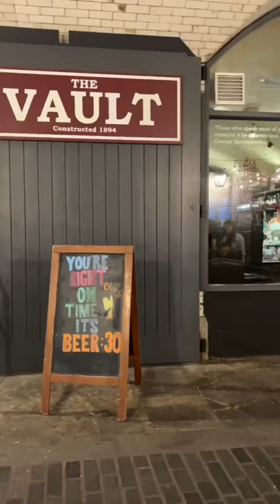London’s Greenwich Park - Find Me in London Vlog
Find Me in London, and todays remote work day is adventure to Greenwich Park. I hopped on the Uber boat at Tower Bridge and got off at Greenwich Pier. I enjoyed coffee and brunch at Greenwich Grind.